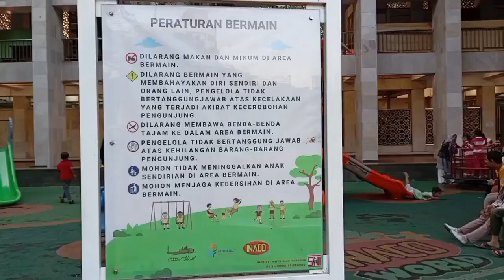Rekomendasi Playground di Jakarta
Hai semuanya,

Semoga video ini bermanfaat untuk kalian semua. Mohon maaf jika ada kesalahan dalam pengambilan gambar dalam video ini.